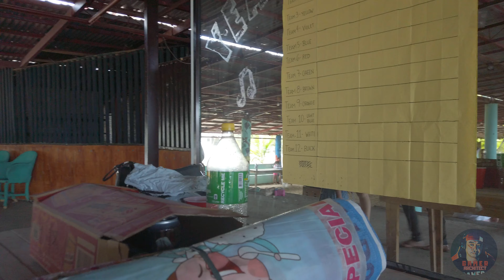Reysam Sweet Beach Resort, Morong, Bataan | 2ND ENGINEERING DEPARTMENT TEAM BUILDING 2023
Our 2ND Engineering Department Team Building at Reysam Sweet Beach Resort, Morong, Bataan !

I hope to give you all more gaming inspirations...! God Bless Us All!